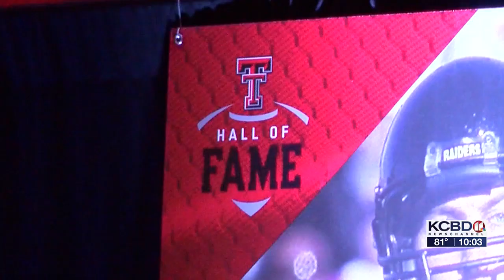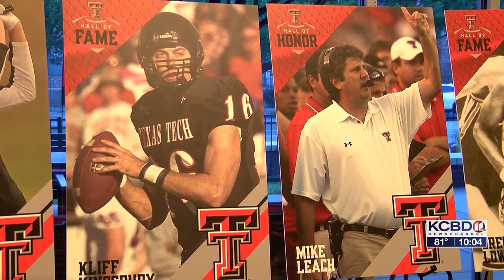Kingsbury, Leach inducted into Texas Tech Halls of Fame, Honor